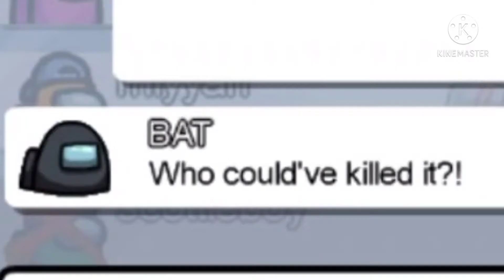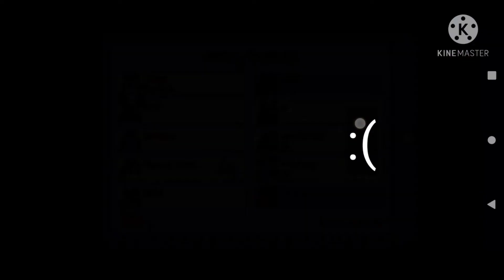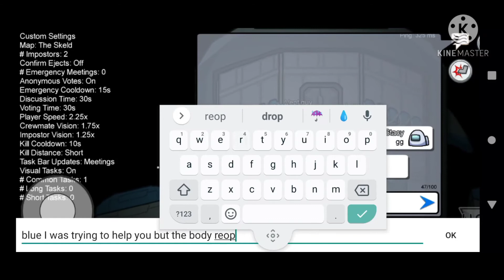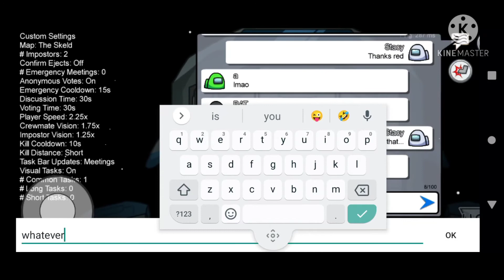Among Us!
Winning as a Crewmate and losing as an Impostor :(